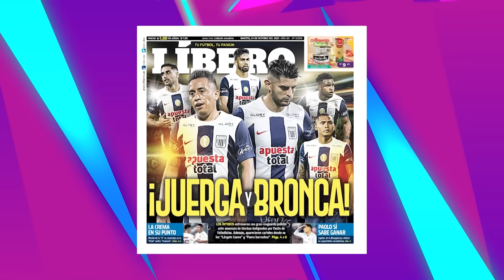Duras CRÍTICAS a LUIS DÍAZ, ¡hace PAYASADAS! | "JAMES estaba muy MOLESTO" | FALCAO puede VOLVER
¿Cómo están Cracks? En el video de hoy les contamos sobre las fuertes críticas que recibió Luis Díaz y quién aseguró que dice payasadas. Las palabras de un jugador de Sao Paulo sobre James Rodríguez y su molestia por la falta de minutos. La respuesta de Nestor Lorenzo sobre el regreso de Falcao a la Seleción y mucho más, AQUÍ: